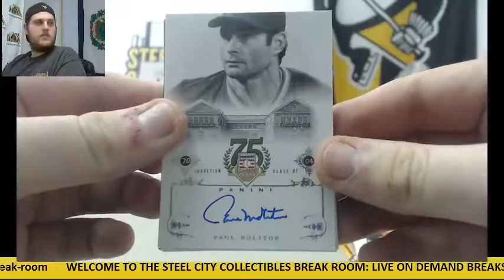Ben-(1) 2014 Panini HOF 75th Live Box Break